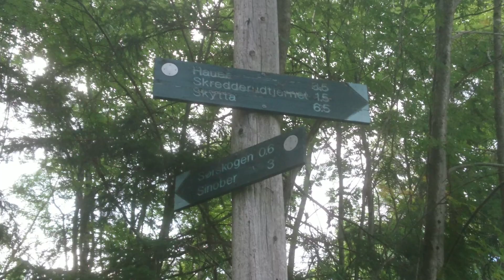Oslo 260623. Setertjern, Revlitjern, Griseputten, Langvann, Kjulstjern, Sørskogen, Lillomarka.